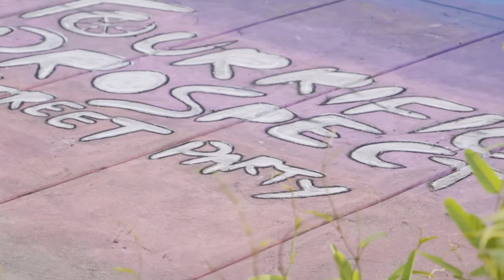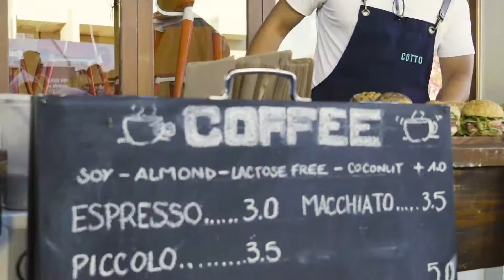Tour Down Under - Prospect Street Party